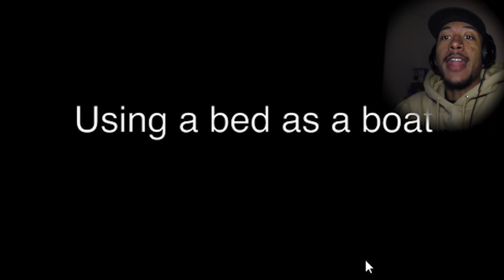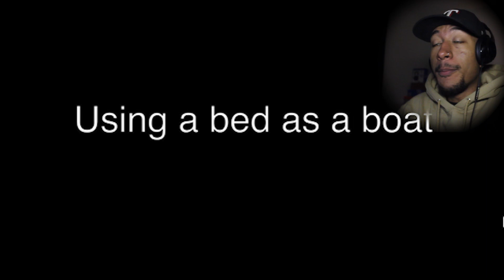ROBLOX VS REAL LIFE!!!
Today we are checking out ROBLOX VS REAL LIFE!!!